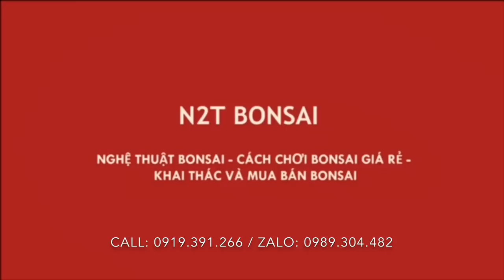SANH QUÊ LÁ SIÊU NHỎ - TUY EM DA HƠI XANH NHƯNG ANH THÍCH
Cắt tỉa chia bông tác phẩm sanh quê lá siêu nhỏ cốt chậu